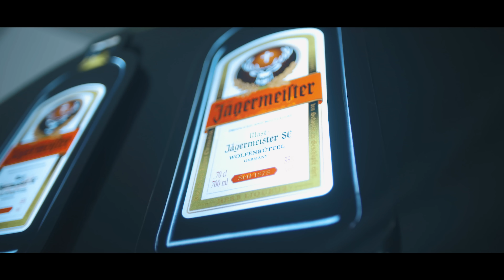DON'T LET DADDY KNOW | INDIA MUMBAI 2016 | OFFICIAL AFTERMOVIE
The first edition of Don't Let Daddy Know in India took place on 27th May at the NSCI Stadium, Mumbai. While it was the grand solo debut and return of the much awaited Swedish House Mafia Stalwart- Steve Angello, it also played host to other phenomenal acts such as Third Party, Sunnery James & Ryan Marciano, Sem Vox and ARTY. Driver by Maruti Suzuki, Powered by Budweiser and in association with VH1 and Jagermeister, DLDK proved to be a landmark event in the 2016 calendar for dance music. Watch the official Aftermovie here and relive the moments from the night!

Thank you for making ‪DLDKINDIA in Mumbai a day we will never forget! The flags, the energy, the effort and love means a lot to our team. Thank you all!

We can't wait to share with you what's more in store for 2017. Keep your eyes peeled INDIA!